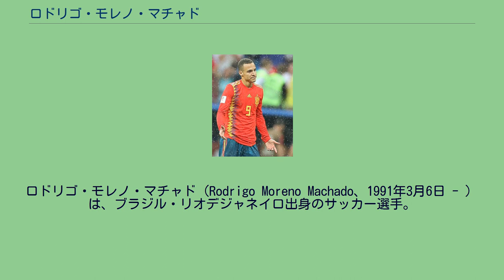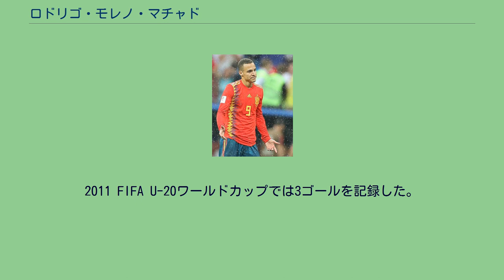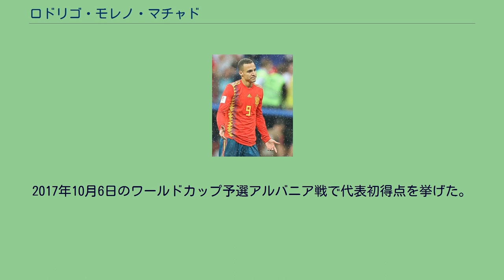ロドリゴ・モレノ・マチャド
ロドリゴ・モレノ・マチャド（Rodrigo Moreno Machado、1991年3月6日 - ）は、ブラジル・リオデジャネイロ出身のサッカー選手。
プレミアリーグ・リーズ・ユナイテッドFC所属。
2008年にセルタ・デ・ビーゴのユースチームでキャリアをスタートさせた。
2009年にレアル・マドリードのユースチームに移籍し、2009年よりレアル・マドリード・カスティージャでプレーした。
2010年8月、SLベンフィカに移籍金は600万ユーロ（約6億8000万円）の5年契約で移籍した。
同年8月31日、ボルトン・ワンダラーズFCへレンタル移籍。
2018-19シーズン、コパ・デル・レイ準々決勝のヘタフェ戦でハットトリックを決めると、決勝のFCバルセロナ戦で決勝ゴールを決め、チームに久しぶりのタイトルをもたらした。
2020年8月25日、バレンシアCFはロドリゴの移籍に関し、リーズ・ユナイテッドFCと合意に達したことを発表した。
8月29日、リーズ・ユナイテッドFCはクラブレコードの移籍金でロドリゴを獲得し、4年契約を結んだことを発表した。
ブラジル出身だが、U-19スペイン代表としてプレーし、2010年にはUEFA U-19欧州選手権で2ゴールを挙げ準優勝に貢献した。
2011 FIFA U-20ワールドカップでは3ゴールを記録した。
2014年10月12日に行われたUEFA EURO 2016予選のルクセンブルク戦でA代表初出場を果たした。
2017年10月6日のワールドカップ予選アルバニア戦で代表初得点を挙げた。